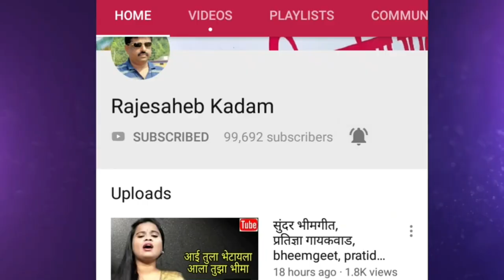सौरऊर्जा प्रकल्प,solar plant,energy &tecnology,solar power,solarable,best solar panels,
लोकसंख्या दिवसेंदिवस वाढत आहे आणि खनिज संपत्ती घटत आहे.वीजेची घट ही चिंताजनक आहे.अशावेळी पवन आणि सौरऊर्जा प्रकल्प उभारणे गरजेचे बनले आहे.शासनाकडून तसे प्रयत्नही होताहेत.ही वीज प्रदुषणविरहित आणि अत्यल्प खर्चात निर्माण होते.
लातूरच्या अहमदपूर तालुक्यातील तांबटसांगवी-विळेगांव शिवेवर जवळपास साठ एकर जागेवर उन्हापासून वीज निर्मिती करणारा प्रकल्प उभारला जातोय.यातून तयार होणा-या वीजेवर संपूर्ण तालुक्याची वीजेची गरज भागणार आहे.पाहूया त्याचा ऑन द स्पॉट रिपोर्ट.

'माय मराठी '.
मायबोलीचं महाचॅनल. !!

mai Marathi...
the biggest channel of the mothertoung.
-rajesaheb kadam